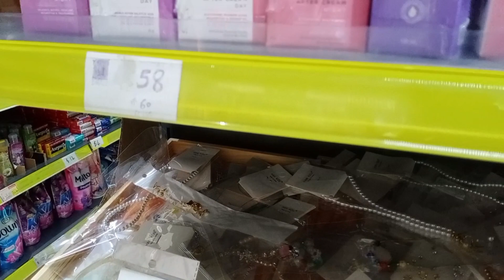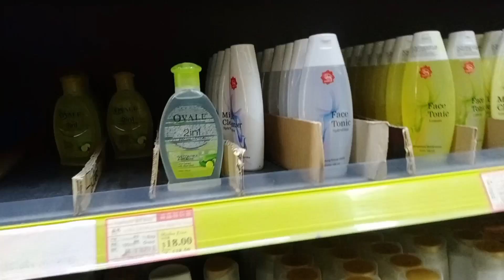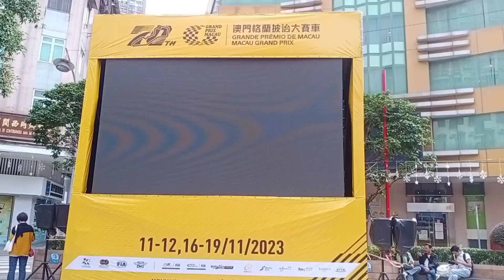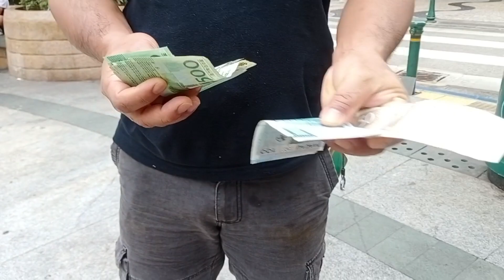Ngajak Anak Majikan Ketemuan Sama Cowok-Ke Bunderan Kirim Uang(Qori Vlog)